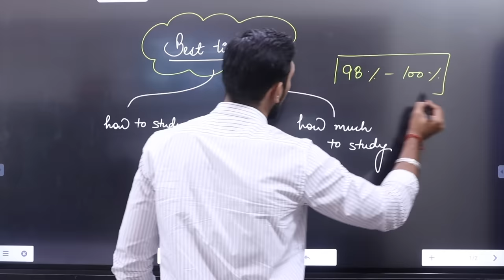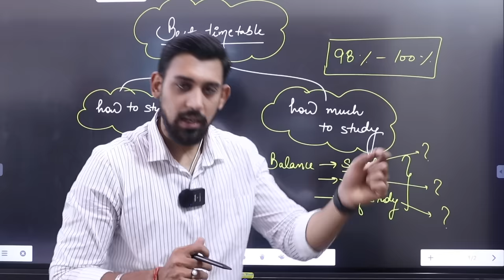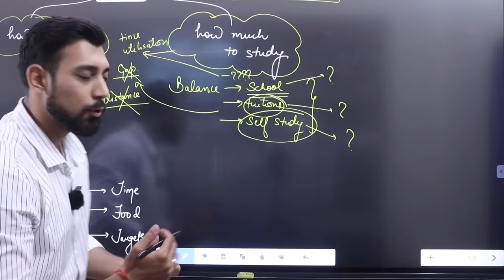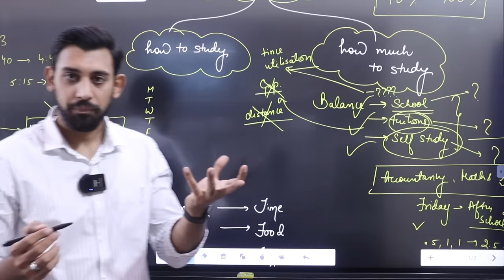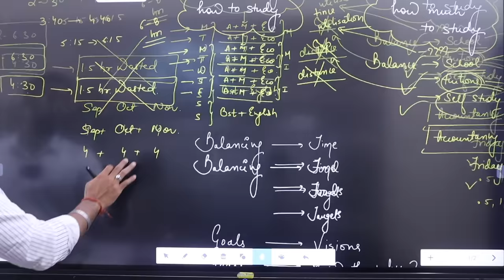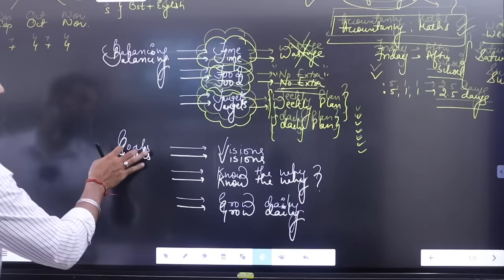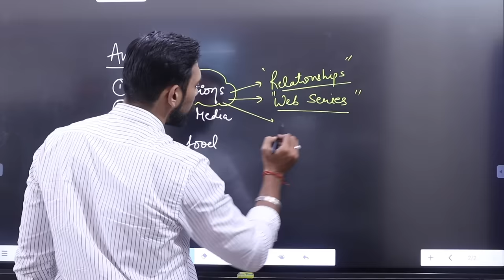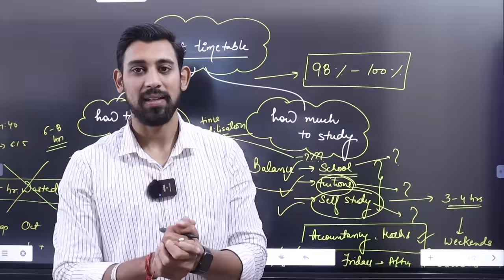Best Time Table for Students | Things to avoid and Follow | Best tips to Score high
Much love :)
Rajat arora :)